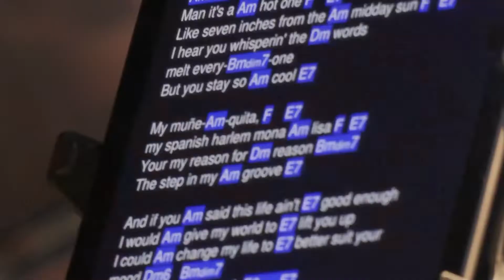Fire at Will • 2022 Fiesta Days